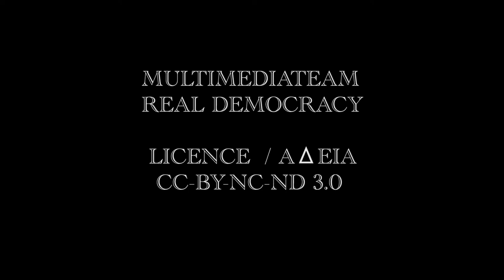ROBERT DEL NAJA (Massive Attack )/ SYNTAGMA